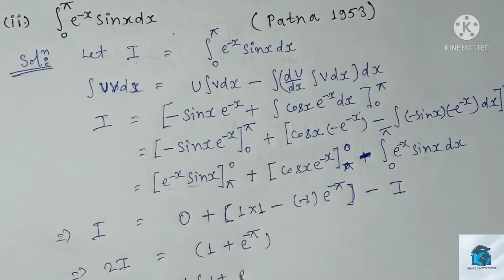Integrate 0 to π e^-x sinx dx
'Priti Institute'

'Priti Institute' is an online education platform that gives full courses (not just 2 chapter)
from B.Sc.(Math honours)
where we help every students to easily understand topics and perform well in B.Sc./IIT/BPSC/UPSC Exams etc.

So
Visit My YouTube channel
Priti Institute

**Currently Ongoing Courses
☆ B.Sc.- Mathematics (Integral Calculus ; Dasgupta prasad)